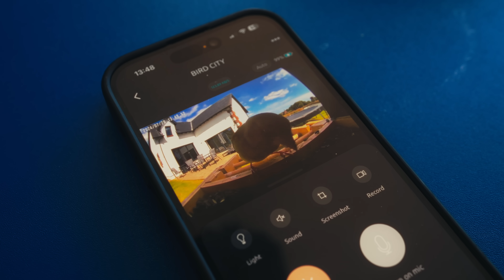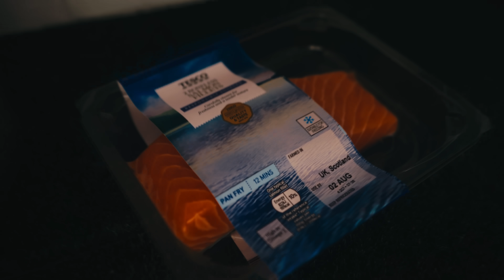Steven Tries To Snatch The Salmon! * Injured Wing Update *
Daily posts on the instagram & tiktok  @FeedingSteven